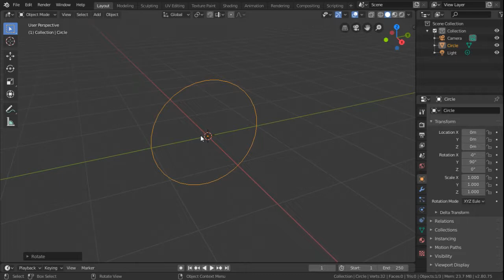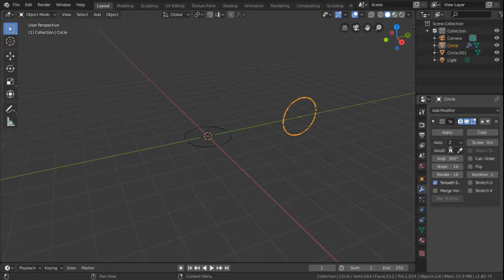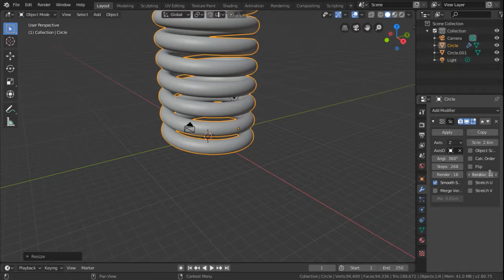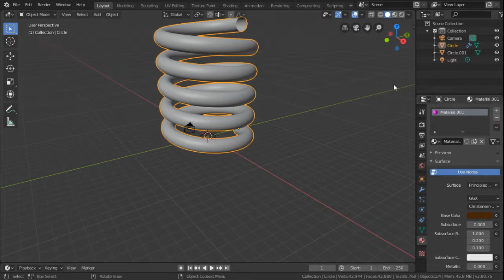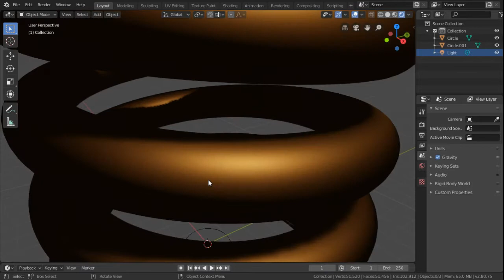Blender 2.8 || 3D spring model tutorial for beginners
In blender 2.8, there are many features to design a 3d model.

In this video tutorial, how to create a spring model explained.

(create 3d wooden chair)

(create animation for 3d wooden chair)

(export import 3d wooden chair)

(create a 3d rope)

(create a 3d steps)

(bloom 3d cube lighting)

(Drill Bit metallic 3D model)

(create 3d waterpot animation)

(create 3d golden egg)